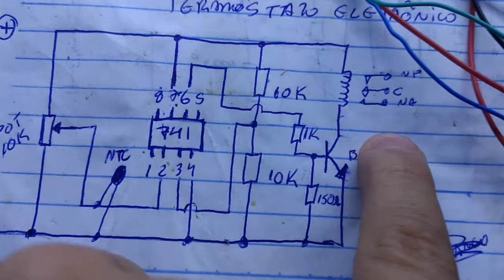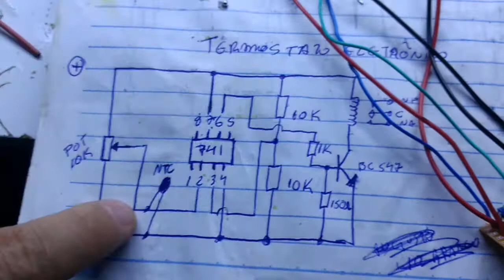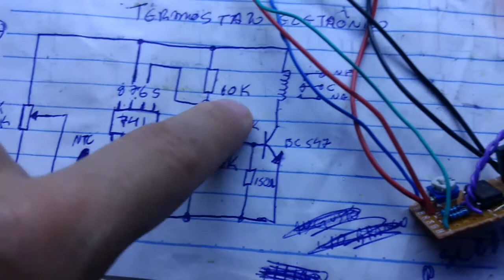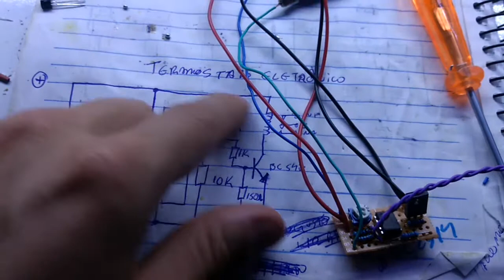Melhorias no projeto do termostato eletrônico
Neste vídeo retiramos o relé 12v que acionava os coolers, colocamos um transitor com maior capacidade de corrente, assim, diminuímos o tamanho da placa, reduzimos o custo de montagem e tornamos o circuito mais silencioso, sem os estralos do relé.